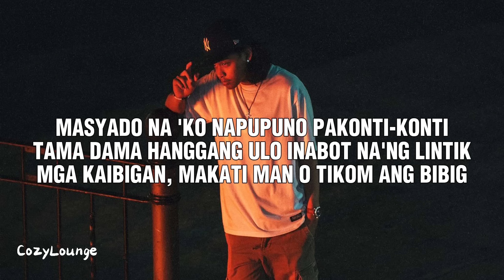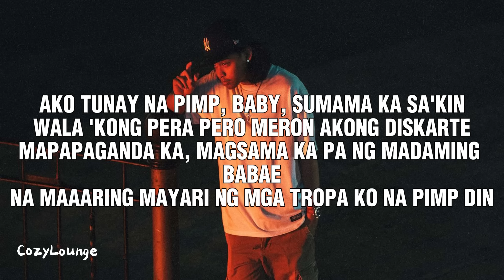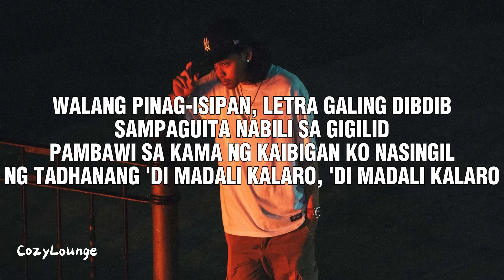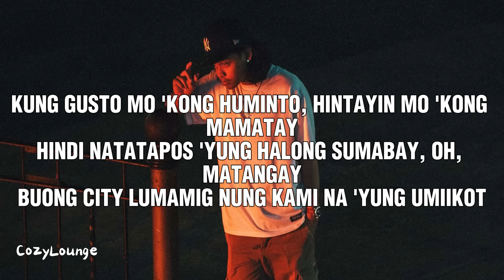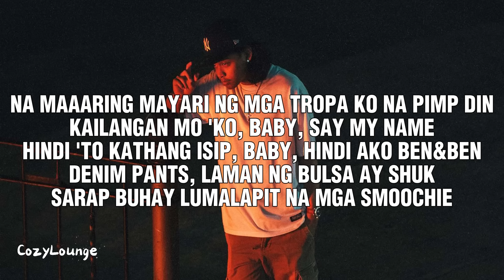Hev Abi - drugr4ts feat. Simmo, gins&melodies (lyrics)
Lyrics:
Masyado na ko napupuno pakunti kunti
Tama dama hanggang ulo inabot na'ng lintik
Mga kaibigan ma mate man o tikom ang bibig
Walang pinag-isipan letra galing dibdib
Sampagita nabili sa gigilid
Pambawi sa kama ng kaibigan ko nasingil ng
Tadhanang di madali kalaro

Ako tunay na playa, baby sumama ka sakin
Wala kong pera pero meron akong diskarte
Mapapaganda ka magsama ka pa ng madaming babae
Na maaaring mayari ng mga tropa ko na pimp din
Kailangan moko baby say my name
Hindi to Katahang isip baby hindi ako ben&ben
Denim pants laman ng bulsa'y shuk
Sarap buhay lumalapit na mga smoochie

Takbo ng buhay namin pare full speed walang day off
Kung san na naglalagi kahit hindi safe oh
Sino ba ang takot? Baby hindi ako
Independent walang boss
Tago na 'gad pagkatuss
Anong hamon man eh handa 'ko kako sa mga Diyos
Talbog na pagka alas-dos
Dami pa kong gagawin
Di na nangamusta't ako ay ayos lang din

Di madali kalaro
Ganon paden kami nasa labas gabi-gabi
Di naman kami masisi lumayo kayo samin
Pero wala kaming pake kung ayaw edi wag mo ipagbati
Tama dama hanggang ulo sa isang hati
Di madaling maabot

Dami handang tumagilid pag kami na yung umaawit
Totoo yung sulat natural lang walang sabit
Malinis ang pangalan ni hindi mo ko madawit
Wala kong kasalanan sa hindi ako ginamit
Mga may galit nginaratan sa mukha sabay sabay
Di tumalab yung mga pakay nila di mapaaray
Kung gusto mo ko huminto hintayin mo ko mamatay
Hindi natatapos yung halong sumabay oh matangay
Buong sining lumamig nung kami na yung umiikot
Tinikman lahat ng sa harap di nagpakipot
Alanganin man lagay ko basta ngayon hindi zero
Ikot ng orasan palatandaang di na biro
Mabilis yung galaw at madiin
Kung sakaling maliin mo ako ganon paden
Kalalabas nagsawa na rin ako sa ulit ulit na sapin
Gusto ko yung salapit paulanin

Kailangan mo 'ko baby say my name

We believe that this constitutes a 'fair use' of any such copyrighted material as provided for in Republic Act No. 8293, also known as the Intellectual Property Code of the Philippines.